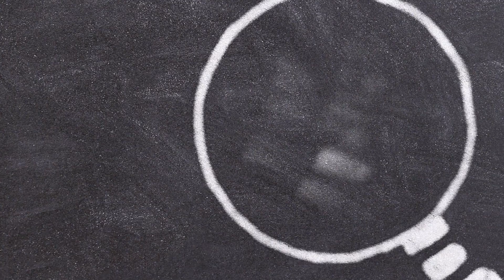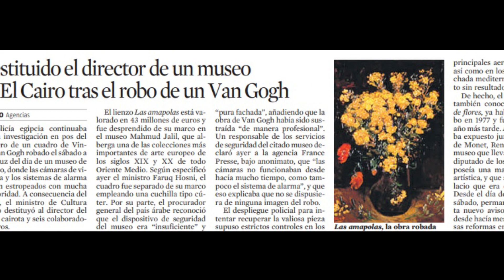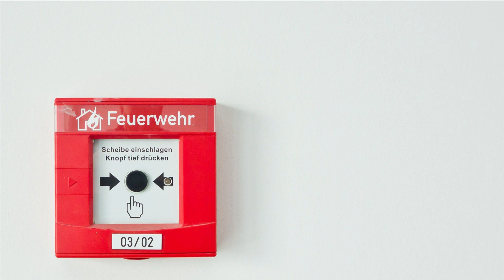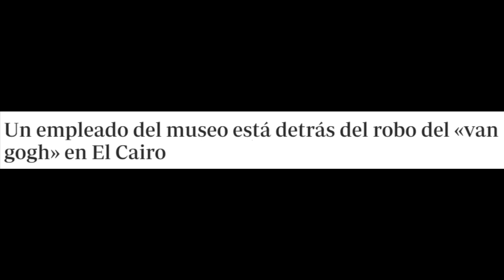ROBOS en ARTE: las AMAPOLAS – VINCENT VAN GOGH – EL CAIRO - [Documéntame #09]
En esta NOVENA entrega de DOCUMÉNTAME abordaremos el ROBO de LAS AMAPOLAS o JARRÓN CON AMAPOLAS, un obra de VINCENT VAN GOGH de 1887 que se custodiaba en el MUSEO JALIL de EL CAIRO y que fue robada en dos ocasiones. En este caso se demuestras como tener un sistema de seguridad adecuado y en vigor es un recurso imprescindible para la conservación de las obras de arte de un MUSEO. ¡NO TE LO PIERDAS!

¡Déjame también en los comentarios algunas ideas de las que te gustaría que hable en los próximos videos!

Te dejo mi página de Facebook 🎪 donde te encontrarás publicaciones con información sobre los diversos episodios, así como algunas imágenes relacionadas.

¡GRACIAS POR EL APOYO Y VUESTRO TIEMPO!

La utilización del material gráfico, tanto de fotografías como videos, se realiza siguiendo una estricta finalidad educativa relacionada con el conocimiento y divulgación del algunos hechos y particularidades del patrimonio artístico de la humanidad. Documéntame no se apropia de los contenidos, sino que los pone a disposición del público para ilustrar los temas propuestos, sin perseguir ninguna actividad lucrativa.